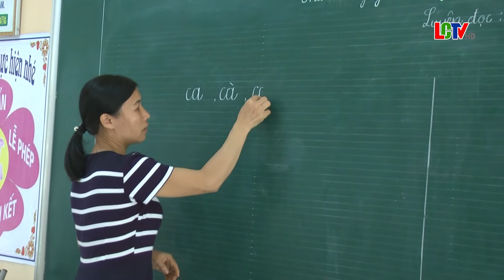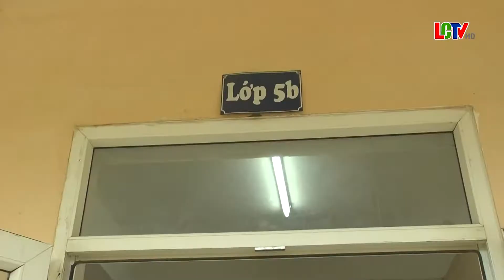Trường Tiểu học Yên Khương Tập trung nâng cao chất lượng dạy và học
Trong năm học vừa qua, với tinh thần đoàn kết, tâm huyết với nghề, tập thể đội ngũ giáo viên Trường Tiểu học Yên Khương đã vượt khó hoàn thành tốt các nhiệm vụ trong năm học, chất lượng giáo dục được nâng lên, góp phần tích cực vào sự phát triển chung của ngành Giáo dục khu vực biên giới nói riêng và của huyện Lang Chánh nói chung. Năm học mới này, thấy và trò